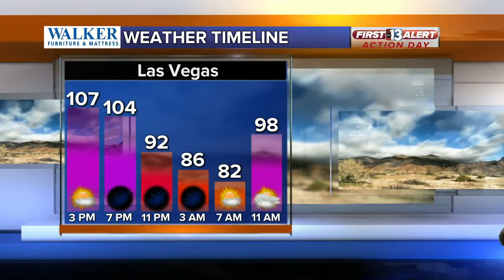13 Action News Latest Headlines | August 21, 4pm